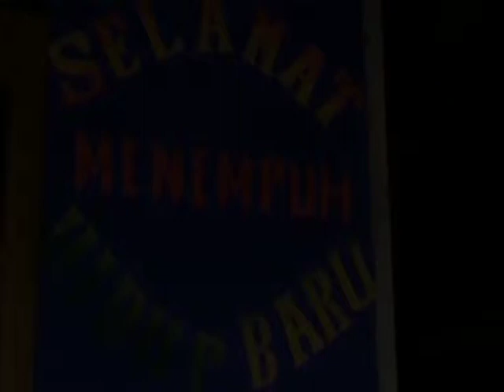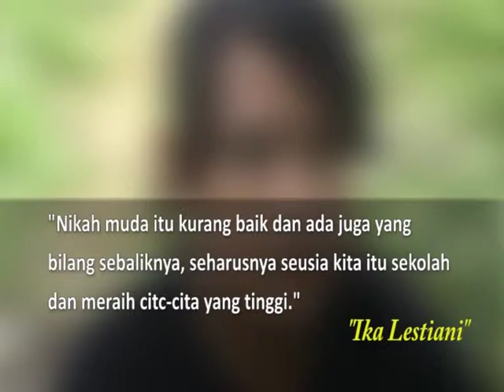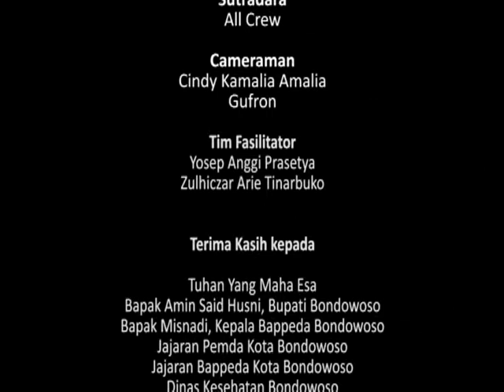Kamu Bahagia?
Bondowoso memiliki angka pernikahan dini yang tertinggi di Indonesia. Seorang siswa di Bondowoso ingin menanyakan kepada teman sebayanya yang memutuskan menikah di usia muda. Apakah dia bahagia? Nah, ini jawabannya untuk teman-temannya..

Production: 2012

Videomakers: Rofek Firdaus, Baits Shalu Chandani, Cindy Kamalia Amalia, Gufron